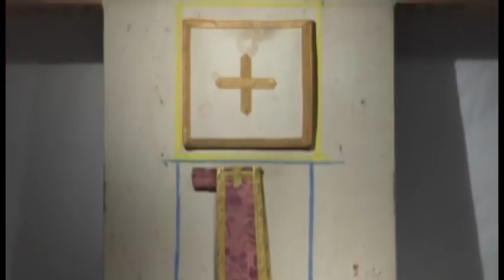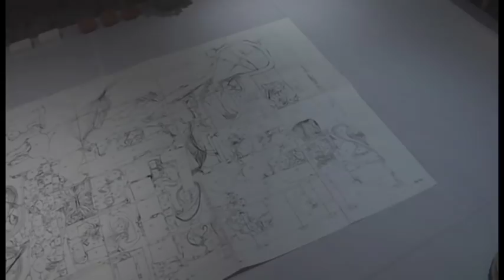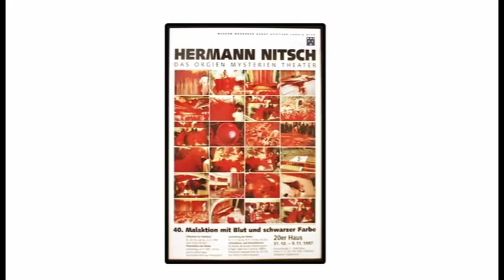Hermann Nitsch - Documentario